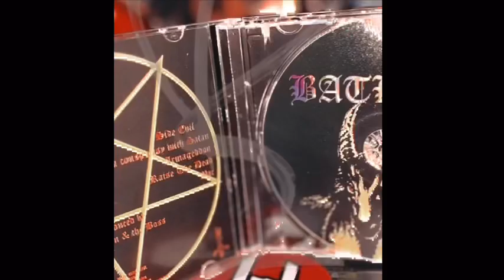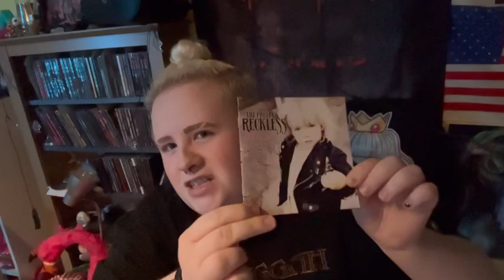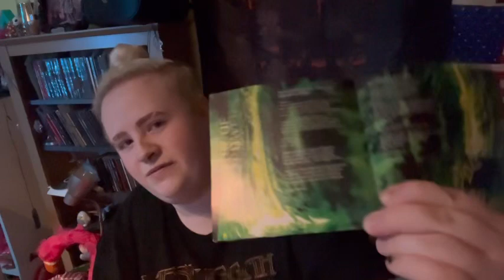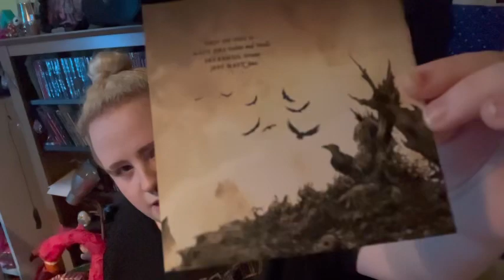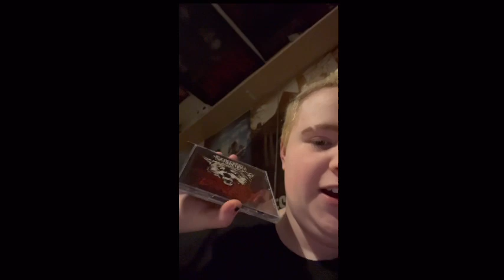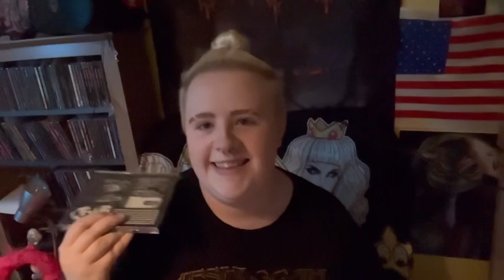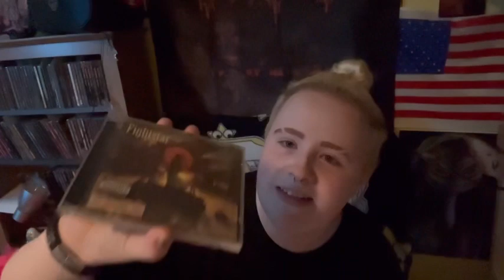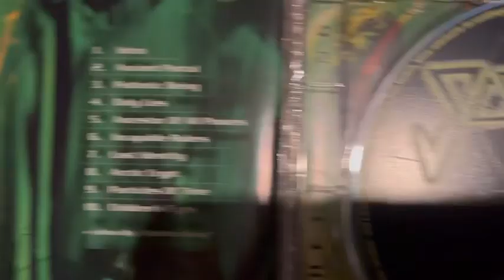CD COLLECTION UPDATE #14 💿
I’m back! Thank you all for your patience.